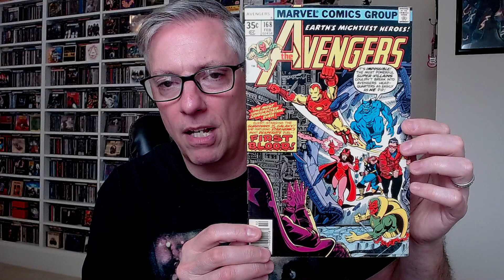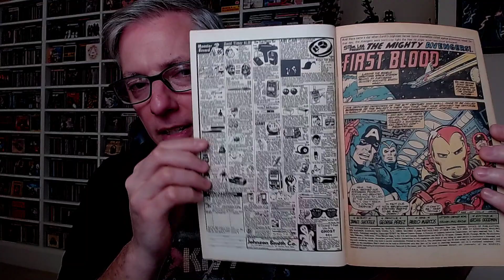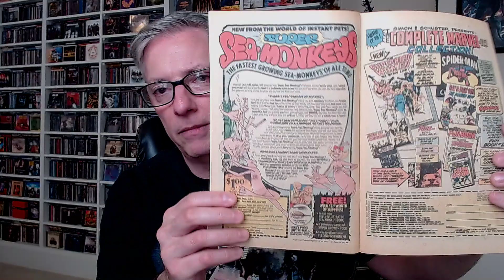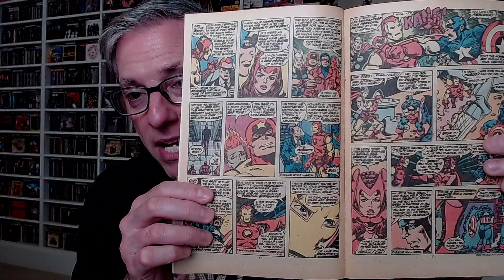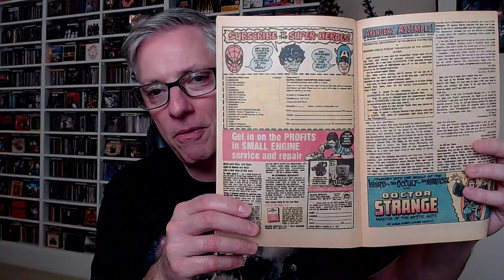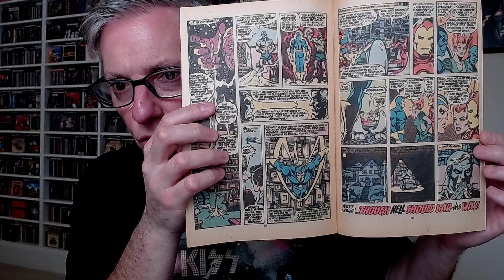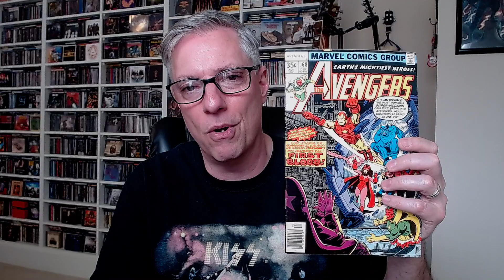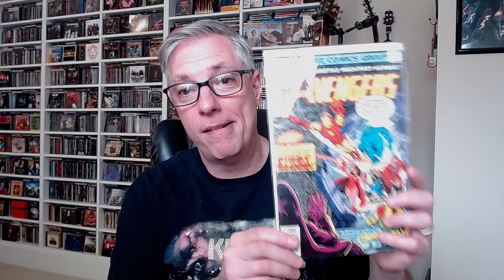Inside the Cover: Avengers #168 (Part 2 of the Korvac Saga!)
Join Pete and Wild Bill at a look inside the cover of Marvel's classic team comic, The Avengers, #168.